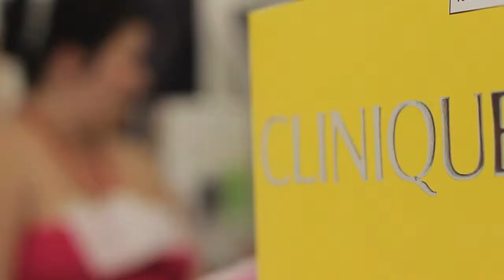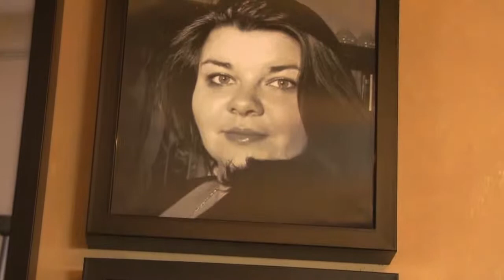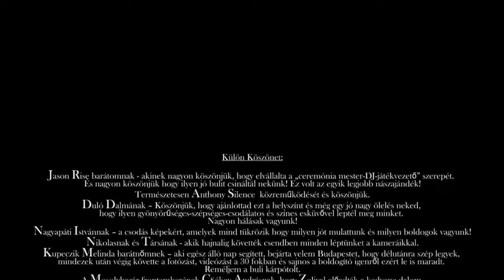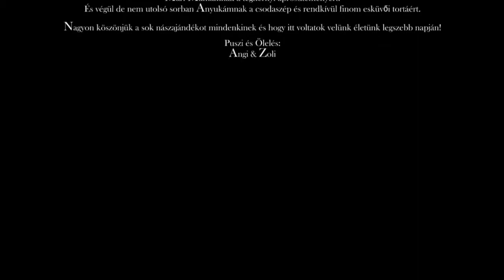Angy & Zoli Wedding film.